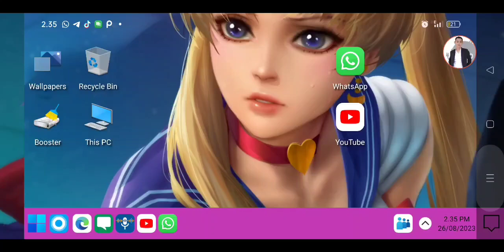Sub Zero Fight I and Opening Mortal Kombat Part 2